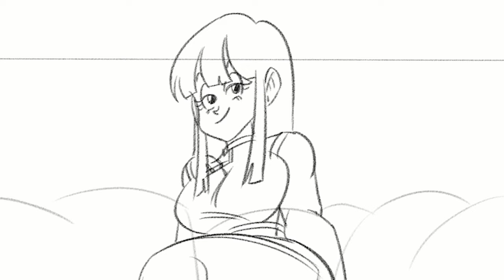Goku And Chichi | Animation Compilation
These were animated by was made by the extremely talented
FunsexyDB

a compilation animation of the best and funniest moments with Goku and Chichi

Voice Of Chichi: (mbteddygram)

Goku And Chichi | Animation Compilation before watching this video?